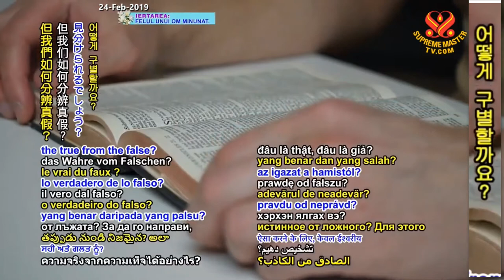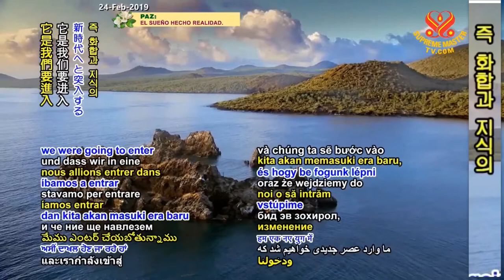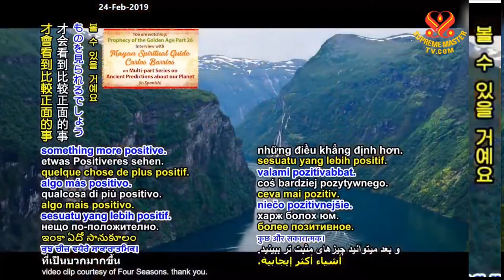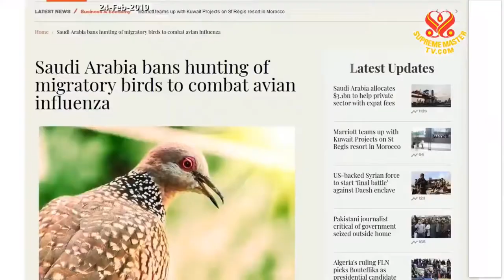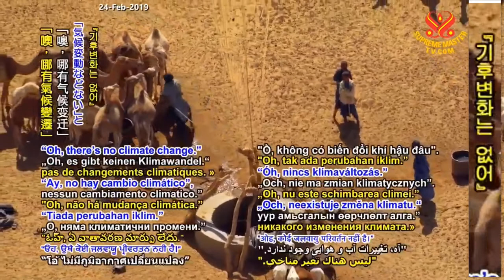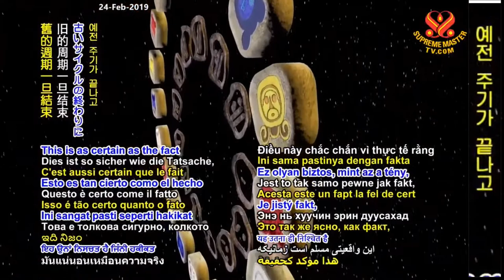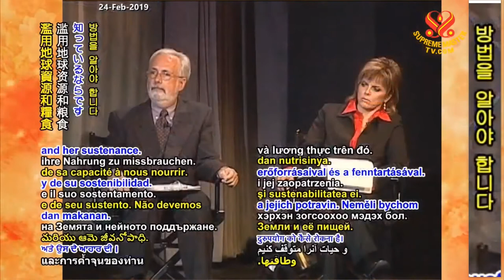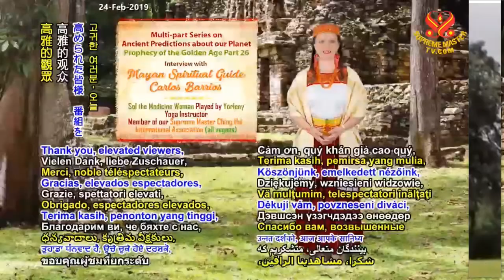(P. 26) Prophecies of the Golden Age: Mayan Spiritual Guide Carlos Barrios